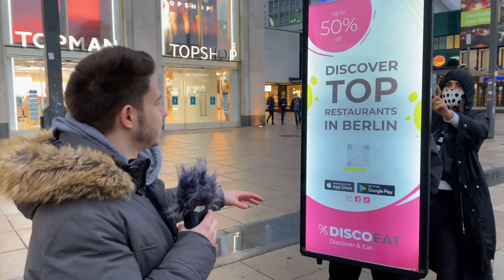GENERATION TIK TOK !!ABSTURZ IN BERLIN😱!! Street comedy | Snape Tv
Snapchat: Adde mich bei Snapchat! Nutzername: nandy61